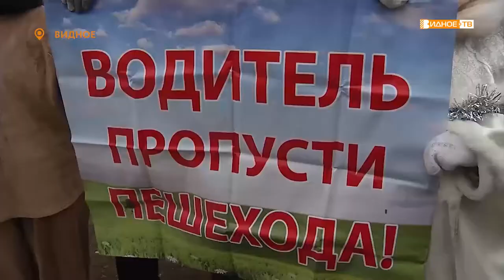«Будь ярче!» - предновогодняя акция ГИБДД и дошколят «Засветись»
В первый день новогодних каникул на улице Школьной можно было встретить Снегурочку и Деда Мороза, которые приветствовали прохожих и автомобилистов и помогали перейти проезжую часть пешеходам. Главный новогодний волшебник со своей свитой присоединился к организованной сотрудниками ГИБДД акции «Засветись».